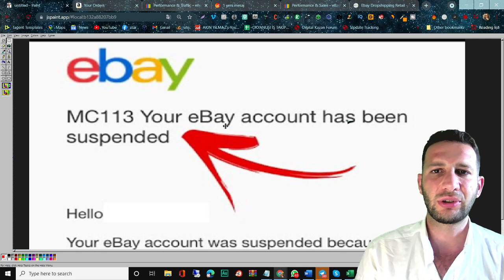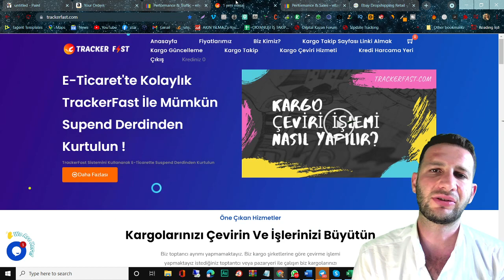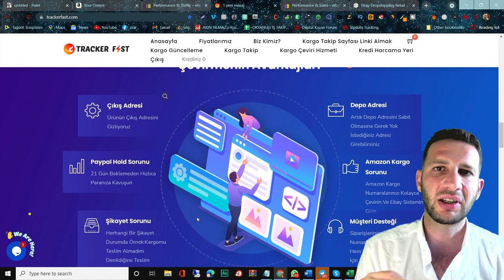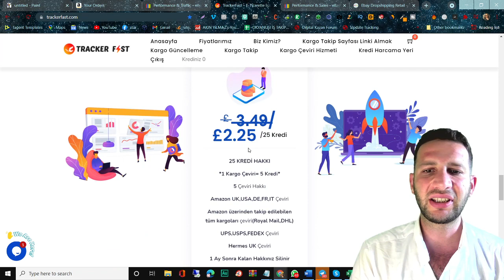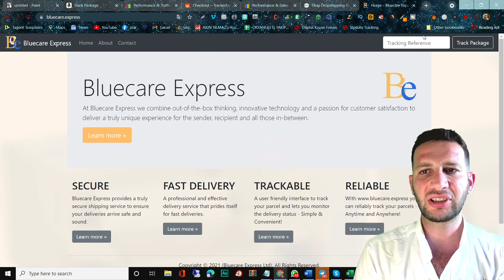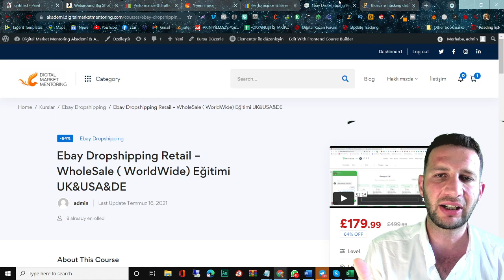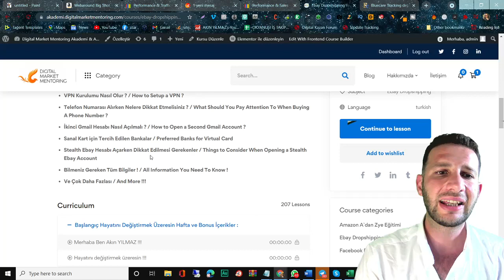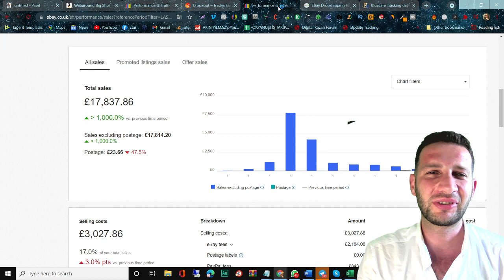Ebay Hesabım Askıya Alındı ​​Oldu 🚫 Askıya Alma Kısıtlama Yasaklama Sebebi Çözümü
eBay Hesabım Askıya Alındı! 🚫 Sebepler ve Çözüm Önerileri
Video Açıklaması:
🔒eBay Hesabınız Askıya Alındığında Ne Yapmalısınız?
Bu videoda, eBay hesabınızın askıya alınma, kısıtlama veya yasaklanma sebeplerini ve bu durumdan nasıl kurtulacağınızı adım adım anlatıyorum. Hataları önleme yolları ve hesabınızı yeniden açma rehberi sizi bekliyor!

1️⃣ Askıya Alma Sebepleri: eBay politikalarına uygun olmayan davranışlar.
2️⃣ Hesap Kısıtlama Çözümü: Sorunu analiz edip itiraz etme yöntemleri.
4️⃣ Hesap Güvenliği: Benzer durumların yaşanmaması için ipuçları.

⏰ Zaman Çizelgesi:
00:00 🎥 Giriş: eBay Askıya Alma Durumu
02:00 🔍 Askıya Alma Sebepleri Nelerdir?
05:00 💡 Kısıtlamaları Çözme Adımları
08:00 📈 Hesabınızı Geri Almak için İpuçları
12:00 🎯 Hesap Güvenliği ve Önlemler

Kitaplarım:
📚 Akın Akın E-Ticaret (Akın Yılmaz) - D&R’dan Satın Alın:

🚀eBay Dropshipping Hesap Yönetimi ve Koçluk Hizmetleri

3️⃣eBay Dropshipping Yönetim Paketlerinden Seçin
Başarıya ulaşmak için en uygun paketimizi seçin:

- 🗓Haftalık Kişiye Özel Mentorluk – Haftalık rehberlik ve destekle daha hızlı ilerleyin

- 💸💸Milyoner Girişimci (9 Kurs)
eBay, Amazon, Etsy ve Shopify’da satış stratejileriyle işinizi büyütün. Kazanmaya başla!

- 🚀🚀🚀Multi Milyoner (Tüm Kurslar)
Tüm kurslara tam erişimle eBay dropshipping ve e-ticarette dünya çapında satış yapın!

🎉Özgürlüğünü Kazanan 2 Milyon Öğrenciden Biri Ol!

Ücretsiz Kaynaklar
📄eBay'de En Çok Satan Ürünlerin Sırları
Ücretsiz PDF rehberimizi hemen indirin:

1️⃣eBay Hesap Yönetimi Bilgilendirme Videosu İzleyin
eBay hesabınızı büyütmek ve dropshipping stratejilerini öğrenmek için:

2️⃣Hesap Durumu Kontrol Randevusu Alın
Hesabınızı değerlendirmek ve ilerleme kaydetmek için hemen randevu alın:

3️⃣Yönetim Paketlerinden Seçin:
- 🥉Platinum Hesap Yönetimi: İleri düzey dropshipping çözümleri
- 🗓Kişiye Özel Haftalık Mentorluk: Daha hızlı ilerlemek için rehberlik

Faydalı Videolar 📹

▶️Profesyonel Satıcı Kursu:
Başarıya ulaşmanın sırlarını keşfedin:

▶️İnternetten Para Kazanma Rehberi:
E-ticaretle gelir elde etmek için etkili yollar:

▶️Ücretsiz Dropshipping Kursu:
Başlangıç için ihtiyacınız olan her şey burada:

▶️Milyoner Serisi: 13 Günde 1 Milyon:
Başarı hikayemden ilham alın:

Hakkımda
Ben Akın Yılmaz.
Okyanusi şirketini küresel ölçekte büyütme hedefiyle çalışıyorum. Yapay zeka destekli içerikler üreterek eBay dropshipping ve e-ticaret alanında ekonomik özgürlük kazanmanıza yardımcı oluyorum.

⚠️Uyarı: Kazançlar kişisel çabaya ve iş stratejilerine göre değişir, garanti edilmez.